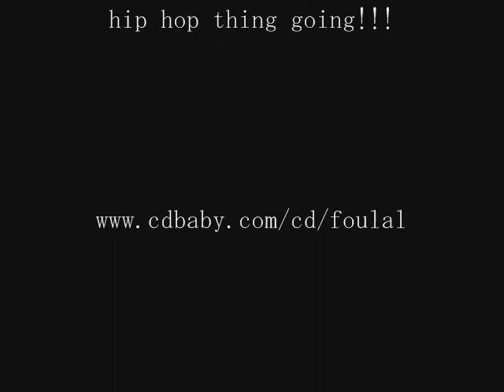New Hip Hop-Foul Al "Loving my Style" (Far Rock)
Foul Al Far Rock New York! Check it out "Loving my style" this is for my Rockaway heads!!

"I Love what I do and I do what I love"

Real New hip hop will never die!!!